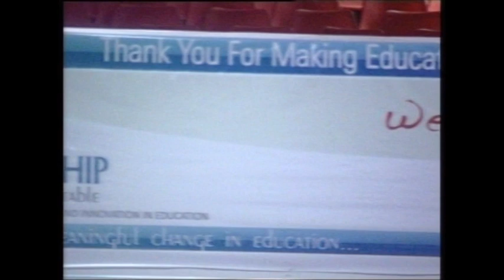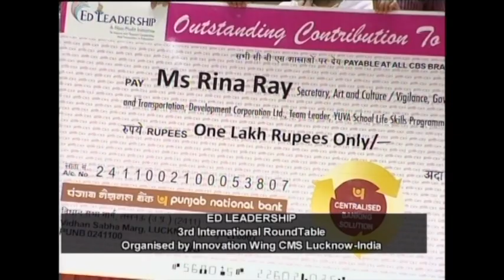Ms Rina Ray, Secretary, Education MHRD During Ed Leadership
Speech of Ms Rina Ray, Secretary, Education MHRD During Ed Leadership.